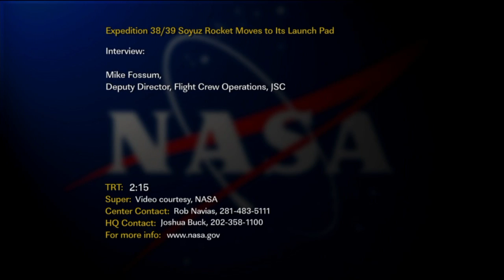Soyuz and rocket rolled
The Soyuz spacecraft and its booster were moved to the launch pad at the Baikonur Cosmodrome in Kazakhstan on a railcar Nov. 5 for final preparations before launch to the International Space Station on Nov. 7, Kazakh time. The Soyuz TMA-11M will carry Expedition 38/39 Soyuz Commander Mikhail Tyurin of the Russian Federal Space Agency, NASA Flight Engineer Rick Mastracchio and Flight Engineer Koichi Wakata of the Japan Aerospace Exploration Agency to the space station.